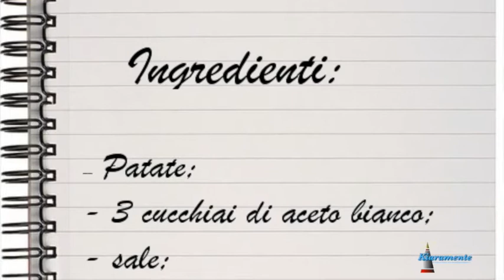Patatine fritte in meno di 2 minuti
In pochi minuti facciamo delle patate fritte come al pub morbide dentro e croccanti fuori.